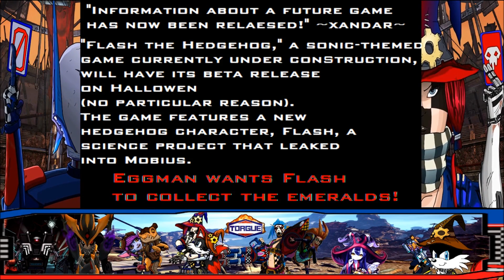Sonic: Fan Games/Hacks 427: Flash the Hedgehog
(These are my simple game play videos)
(I can and will remove specific videos if its necessary/requested)

Name: Flash the Hedgehog - Demo
Credit: Xandar & Ronny14
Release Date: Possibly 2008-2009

(Xandar)
00:00 - Preview
02:17 - Boot&Title
02:30 - Angel Garden Zone Act 1
05:01 - Angel Garden Zone Act 2
06:43 - Crystal Palace Zone Act 1
09:42 - Crystal Palace Zone Act 2
11:01 - Treetop Zone Act 1
12:52 - Treetop Zone Act 2
14:24 - Deadly Desert Zone Act 1
15:37 - Deadly Desert Zone Act 2
17:34 - Chase
18:22 - Death Egg Zone Act 1
20:58 - Game Over & End Screen
21:16 - Level Select

(Ronny14)
22:21 - Boot&Title
22:54 - Angel Garden Zone Act 1
27:03 - Angel Garden Zone Act 2
29:36 - Boss 1
31:01 - Crystal Palace Zone Act 1
33:02 - Crystal Palace Zone Act 2
35:31 - Boss 2
37:00 - Treetop Zone Act 1

NOTES: Now we take a brief step away from Sonic hogging all the spotlight and take a look at...
Flash, a science project of some sorts that has leaked itself to Mobius.
And is under Eggman/Robotnik's orders to get the Chaos Emeralds.
But I'm not really sure if the game in it's current state follows that exact plot point or not, not very clear.
So what is there to say about this one?
Well first of all it started as a game by Xandar who made most of the game but no bosses and no ending among other.
Then this Ronny person came up and had the permission to remake the game which I think is a pretty nice remake.
BUT there is something awfully wrong with the hitboxes for Flash among some other odd moments that don't make sense.
It was also not finished and apparently Eggman/Robotnik is now also attacking him despite being ordered to get the Emeralds?
Bit odd but okay, but plot aside the visual and music stuff is decent and gameplay well you can call it the usual standard.
Nothing too amazing or terrible, just kinda in the middle.

(SECRETS)

Up, Left, Left, Right, Down, Right, Down, A